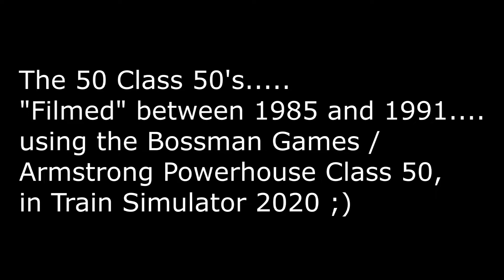Train Sim 2020 Class 50s in BR service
Clips of all 50 Class 50s in Train Simulator 2020, using the Bossman Games/Armstrong Powerhouse Class 50.
"Filmed" between 1985 and 1991, on some of their well known routes, at various locations, in various liveries and on all manner of services.
Obviously, not as good as the real thing, but was still fun to compile!!

Done using the free version of Fraps, must by the full version now!!!